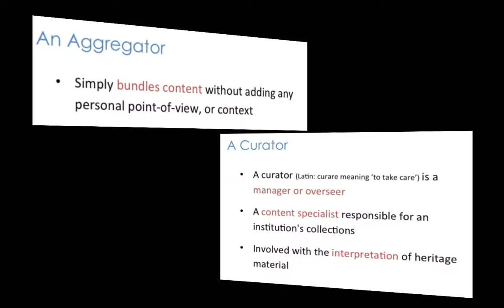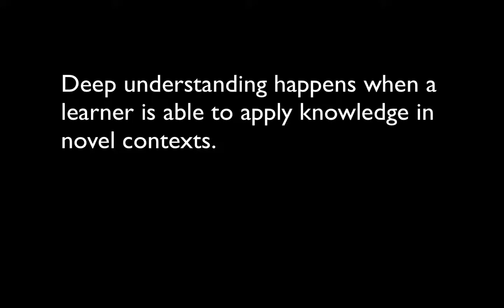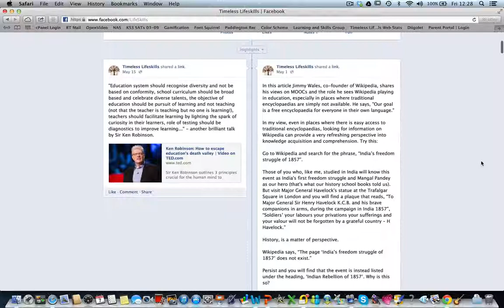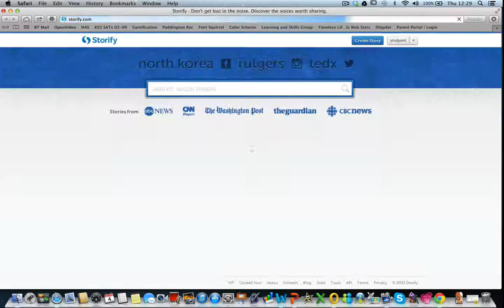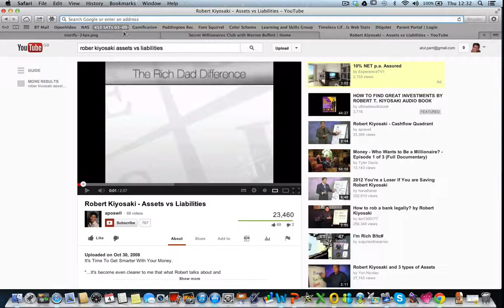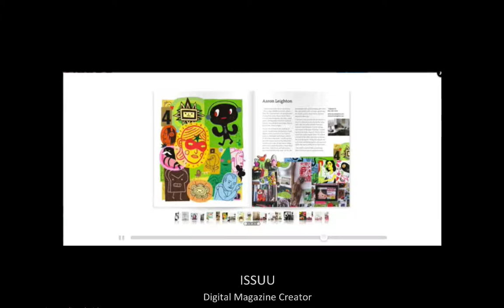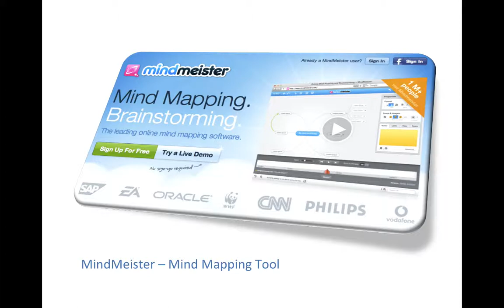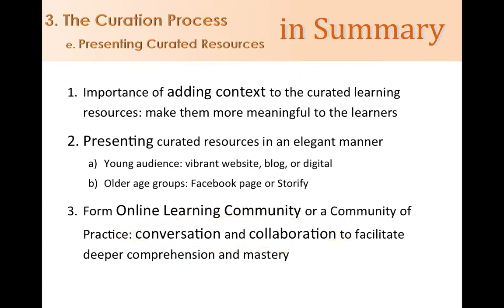11 Presenting Curated Resources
In this module we look at presenting the curated learning resources elegantly along with the additional layer of context. Elegance depends on who is our target audience. For a young audience we could create a colourful newspaper using a service like PaperLi, or design an online magazine using a service like Issuu, or develop a mindmap using a service like Mindmeister, or design an online bulletin board using a service like Learnist or Pinterest, or create a vibrant website or blog. For older age groups we may create a Facebook page or a story bundle using a service like Storify, or use a curation service like ScoopIt.

While presenting curated learning resources we need to remember that it is conversation and collaboration that lead to deeper comprehension and if we are curating for educational purposes then presentation may imply creation of an online learning community using services like Google Groups or Wikis.